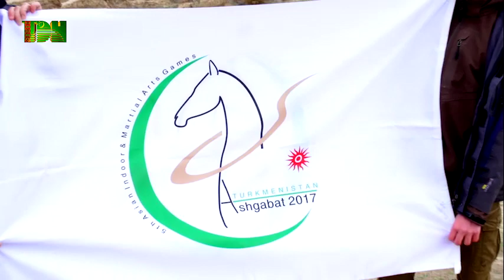Gadymy Merw Döwlet Taryhy-Medeni Goraghanasy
“Dagyň Depesine Çykmak Taslamasyna Gatnaşyjylar “Gadymy Merw” Döwlet Taryhy-Medeni Goraghanasyna Baryp Gördüler Türkmenistanyň Gündelik Habar Saýty.